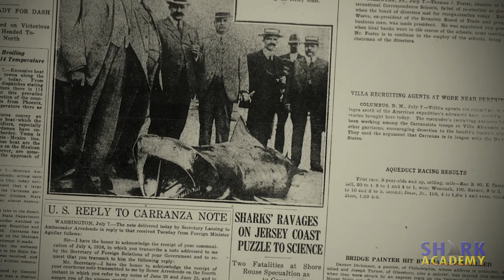Bull Sharks | SHARK ACADEMY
Host Jonathan Bird examines the biology and behavior of the Bull shark!

If you enjoyed this episode of Shark Academy, check out the Jonathan Bird's Blue World episode on Bull Sharks:

If you like Jonathan Bird's Blue World, join us on Facebook!

Or Twitter!